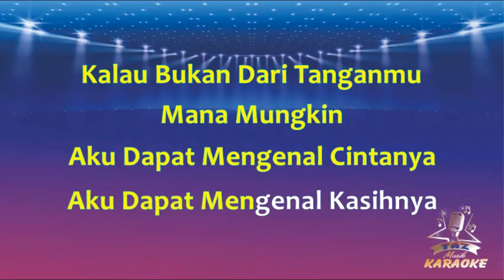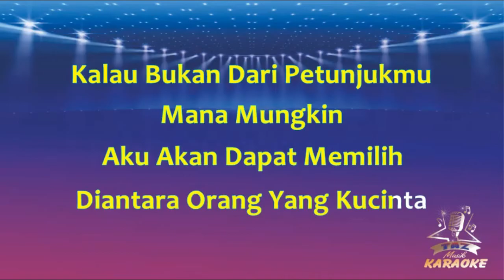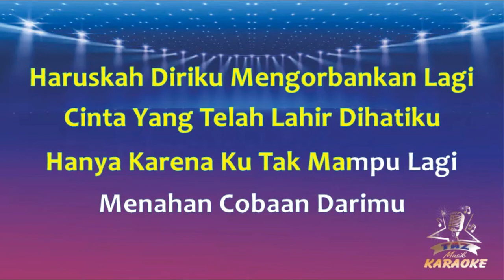AKU DILAHIRKAN UNTUK SIAPA KARAOKE || Asep Irama ( Karaoke Dangdut ) || Koplo HD Audio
Karaoke Aku Dilahirkan Untuk Siapa - Asep Irama - Versi Dangdut Koplo Lirik ( Cover Taz Musik )